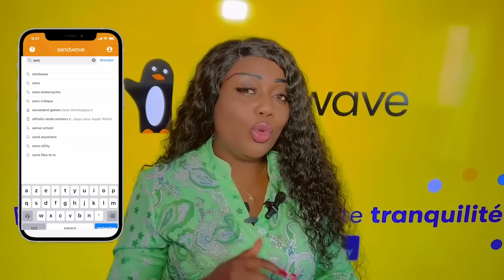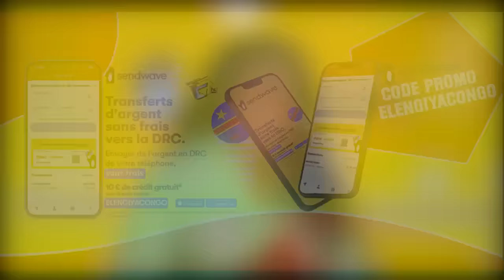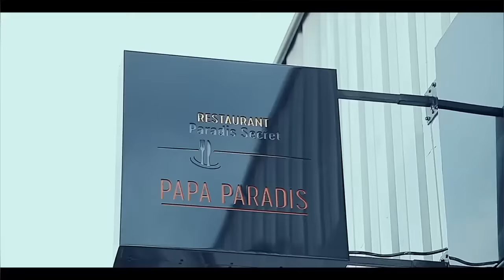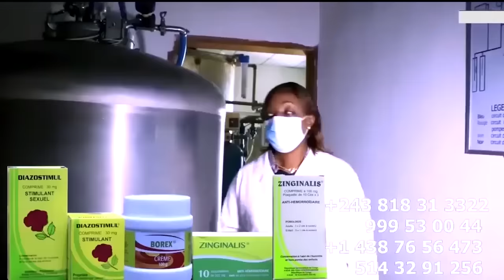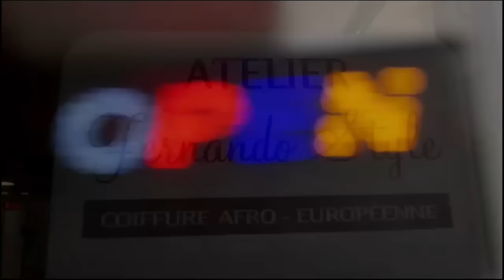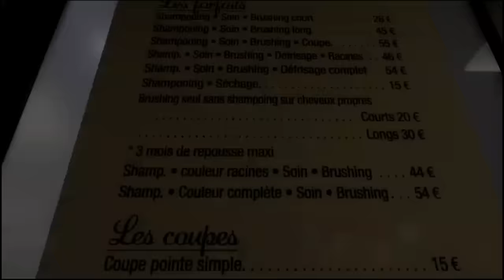FERRE AFULI NGA TE TO FULANI, SERGE MABIALA TRES En Colère ABALUKELI FERRE Recadre Ba Propos De GOLO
FERRE AFULI NGA TE TO FULANI , SERGE MABIALA TRES En Colère ABALUKELI FERRE, Recadre Les Propos De GOLOIS